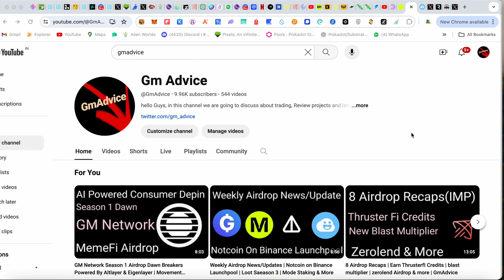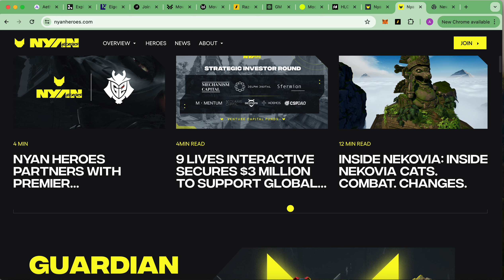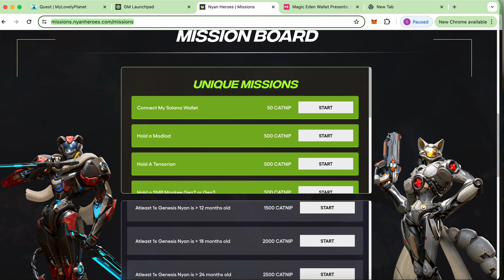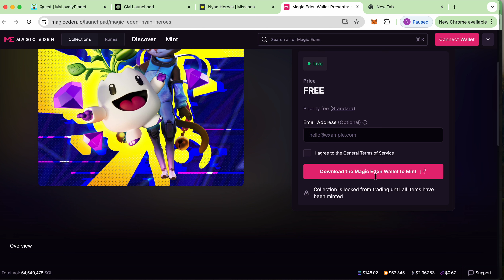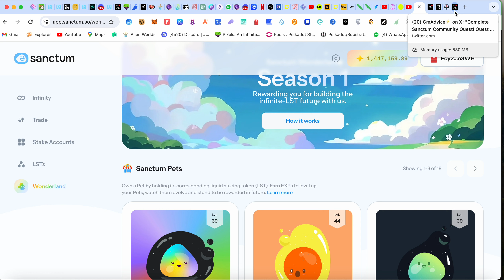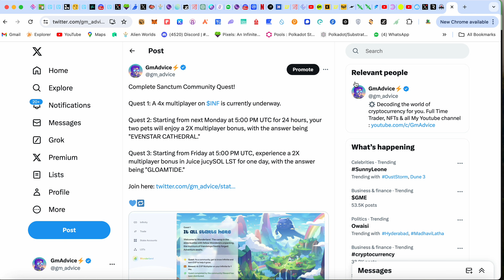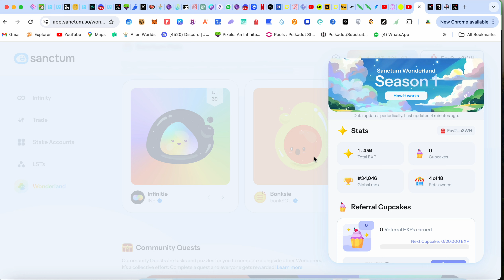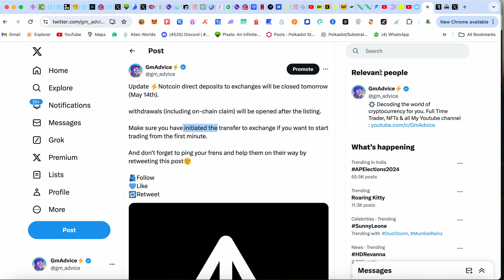Backed By Solana Nyan Heroes Season 2 Hunt for Catnip | Check Holograph Airdrop | Sanctum Quiz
1. Nyan heroes(Season 2 solana backed)

Nyan Heroes Referal Code : ChainMoon352048

4. Check your Holograph eligibilty